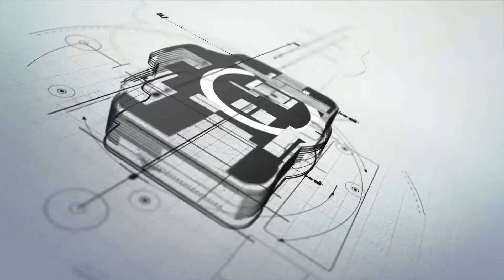3916 WHEATLANDS ROAD SYLVANIA OH 43560